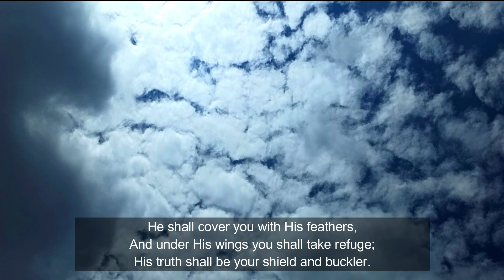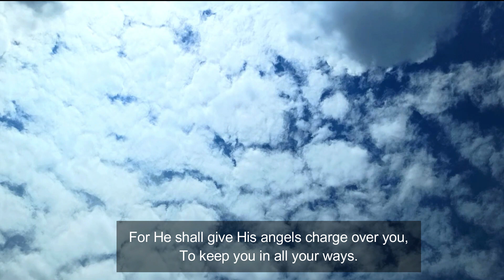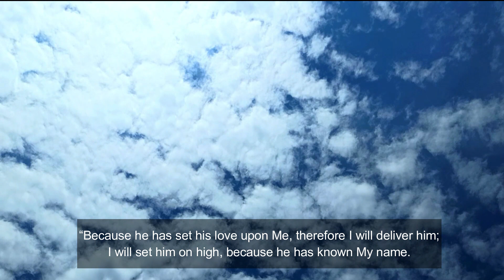Psalm 91 (with words) | New King James Version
1 He who dwells in the secret place of the Most High Shall abide under the shadow of the Almighty.
2 I will say of the Lord, "He is my refuge and my fortress; My God, in Him I will trust."
3 Surely He shall deliver you from the snare of the fowler And from the perilous pestilence.
4 He shall cover you with His feathers, And under His wings you shall take refuge; His truth shall be your shield and buckler.
5 You shall not be afraid of the terror by night, Nor of the arrow that flies by day,
6 Nor of the pestilence that walks in darkness, Nor of the destruction that lays waste at noonday.
7 A thousand may fall at your side, And ten thousand at your right hand; But it shall not come near you.
8 Only with your eyes shall you look, And see the reward of the wicked.
9 Because you have made the Lord, who is my refuge, Even the Most High, your dwelling place,
10 No evil shall befall you, Nor shall any plague come near your dwelling;
11 For He shall give His angels charge over you, To keep you in all your ways.
12 In their hands they shall bear you up, Lest you dash your foot against a stone.
13 You shall tread upon the lion and the cobra, The young lion and the serpent you shall trample underfoot.
14 "Because he has set his love upon Me, therefore I will deliver him; I will set him on high, because he has known My name.
15 He shall call upon Me, and I will answer him; I will be with him in trouble; I will deliver him and honor him.
16 With long life I will satisfy him, And show him My salvation."

Chapters:
00:00​​ - Psalm 91
01:03​​ - Psalm 91
02:04 - Psalm 91